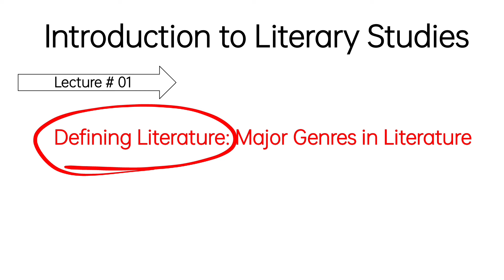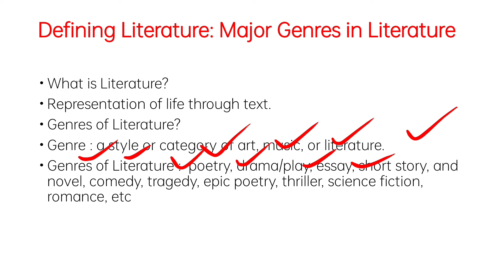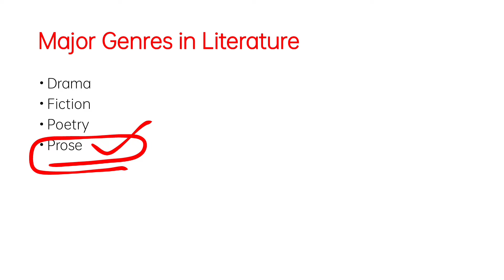Introduction of Literary Studies #01 | Defining Literature Major Genres in Literature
defining Literature Major Genres in Literature

There are several major genres in literature, each with its own unique characteristics and conventions. Here are some of the most common genres:

Fiction: This genre includes novels, short stories, and novellas, and typically features characters and events that are imagined rather than real.

Poetry: Poetry is a form of writing that uses language in a creative and often rhythmic way to convey emotion or ideas. It can take many forms, including sonnets, free verse, and haikus.

Drama: Drama is a genre that is written to be performed, and typically includes dialogue between characters. Plays are the most common form of drama.